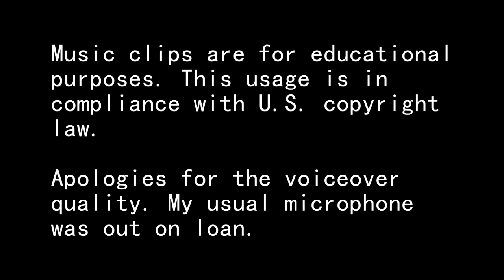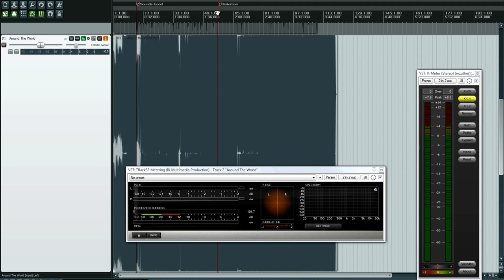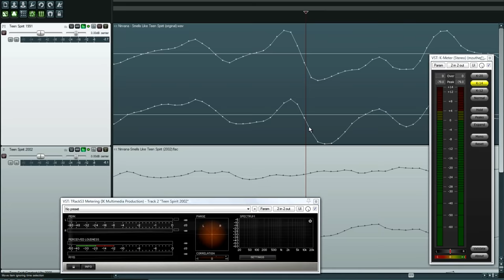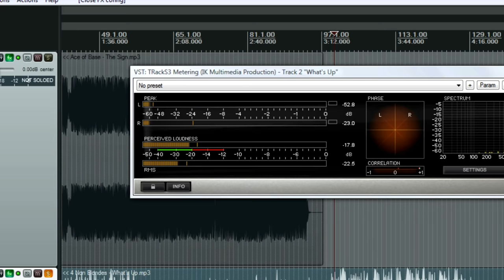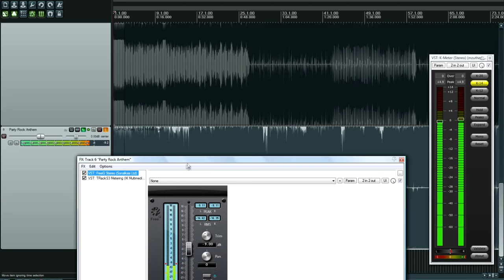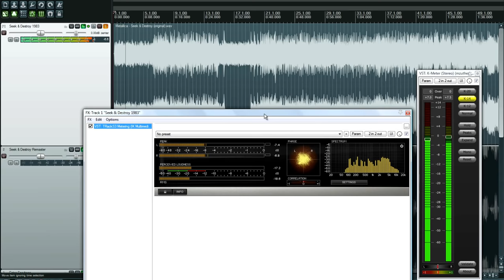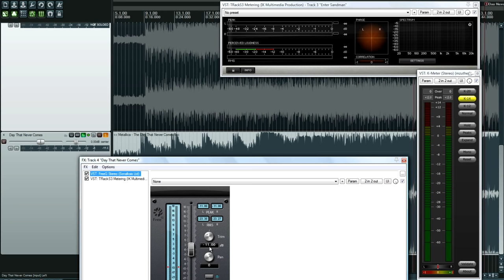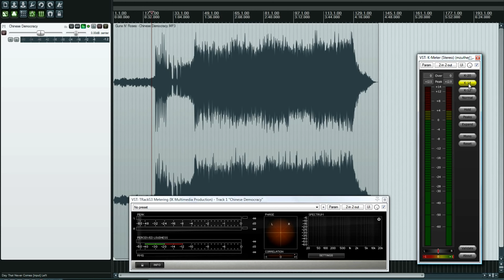Why Modern Music Sounds Bad - Loudness War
Let's make peace with the loudness wars. Our treaty will state reasonable mastering levels. Bob Katz's K-14 is a good start.

Several music selections are played during this video to compare and contrast modern mastering habits vs. old.